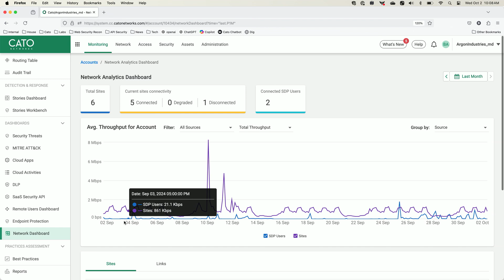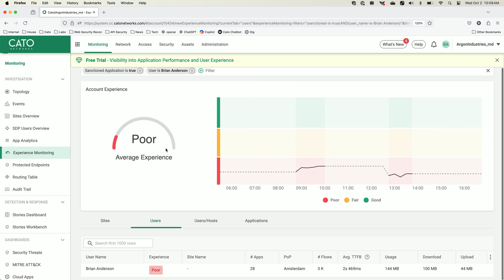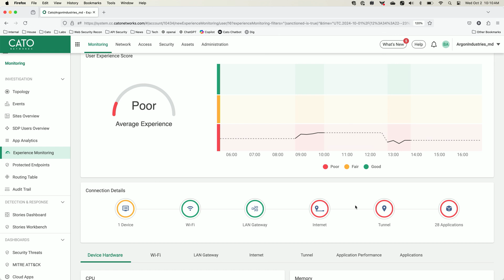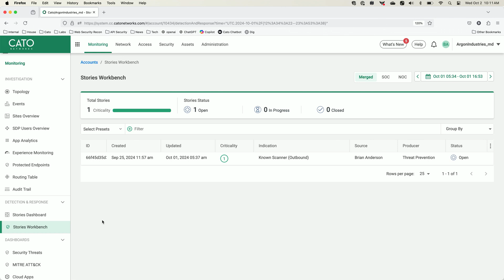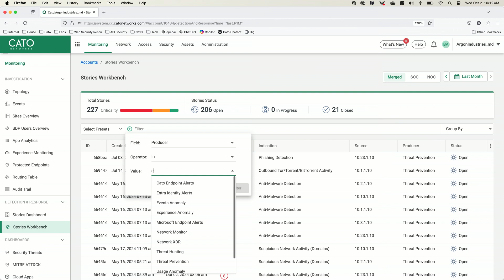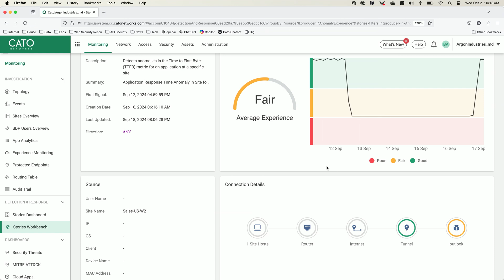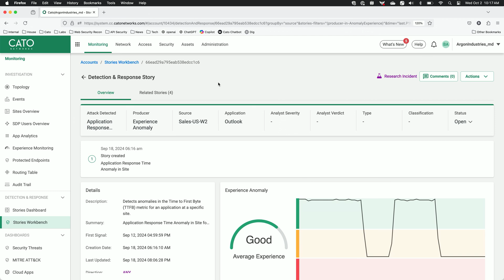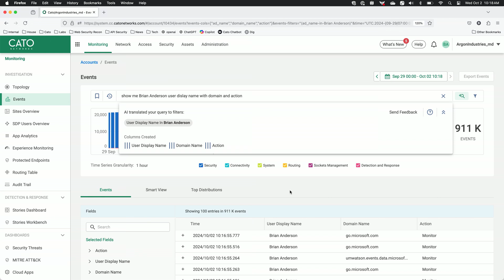Cato Networks’ Digital Experience Monitoring helps IT teams find network, security issues faster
Cato Networks’ Secure Access Service Edge (SASE) offering converges SD-WAN, cloud networks and security service edge (SSE) functions into a unified, cloud-native service. The company’s latest offering, Digital Experience Monitoring, utilizes generative AI and other optimizations to help security and network teams quickly find answers to networking and security issues across global applications and locations. Brian Anderson, global field CTO at Cato Networks, demonstrates some of the key features of the new Cato DEM feature.